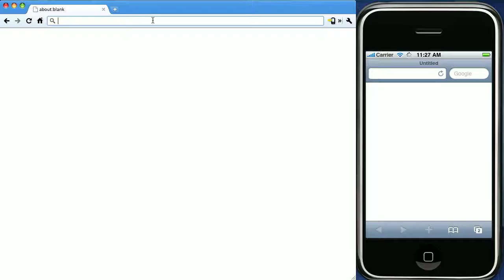Collaborative Google Code project management with Rhizosphere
Use Rhizosphere ) to manage your projects on Google Code Hosting and share your activities with others